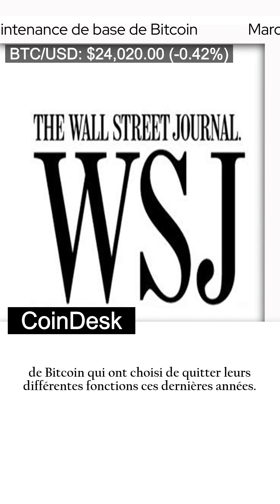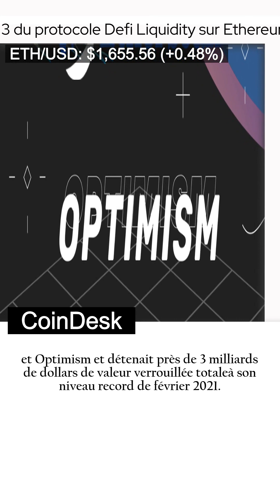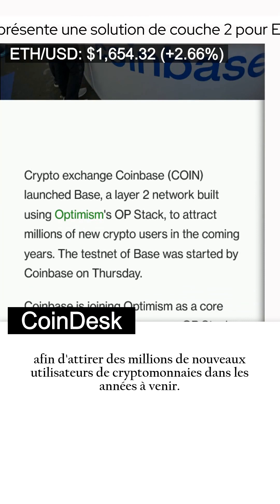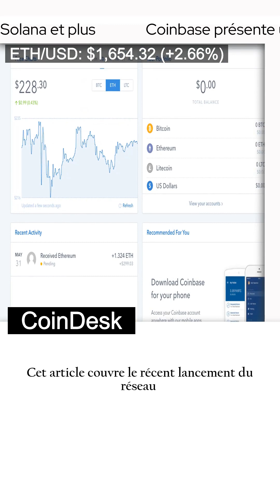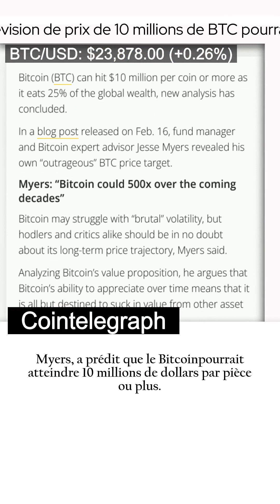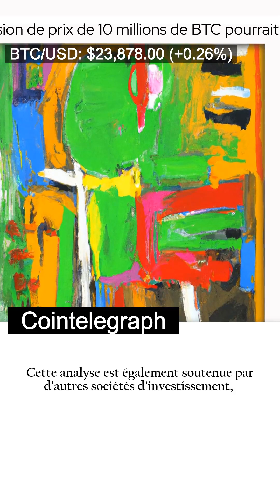[Collection AI]Marco Falke quitte | Synthetix lance la | ...final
[Collection AI]Marco Falke quitte | Synthetix lance la | ...

bbaco - vidéo d'actualités rapide

00:00 Marco Falke quitte le poste de maintenance de base de Bitcoin
01:25 Synthetix lance la version 3 du protocole Defi Liquidity sur Ethereum
02:43 Coinbase présente une solution de couche 2 pour Ethereum, Solana et plus
03:58  Une prévision de prix de 10 millions de BTC pourrait permettre au Bitcoin de capter 25 % de la richesse mondiale